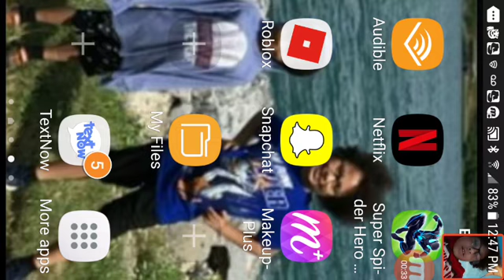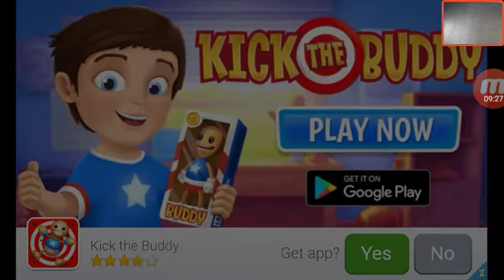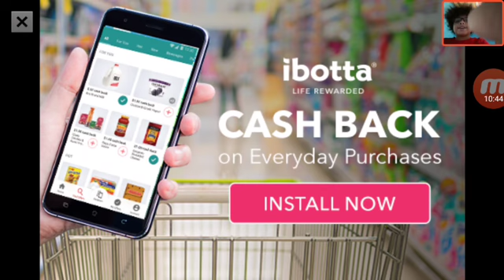Jay Kay plays a Spider-Man game inside a tent